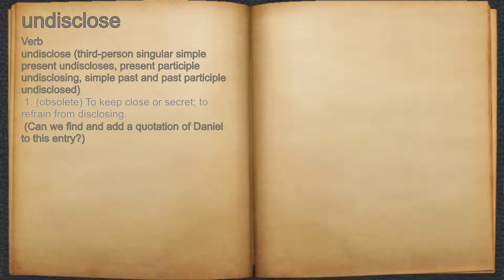What does undisclose mean?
A spoken definition of undisclose.

Intro Sound:
Typewriter - Tamskp